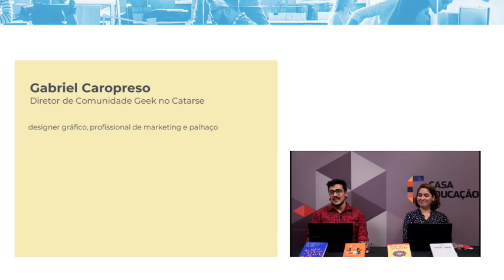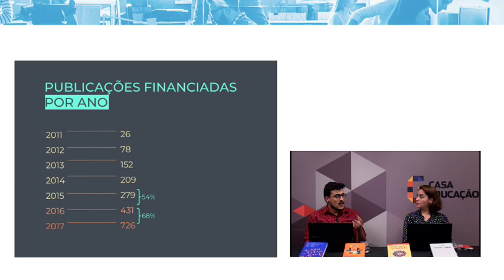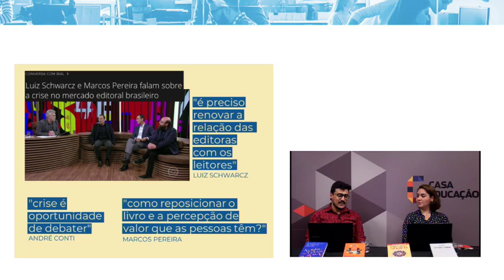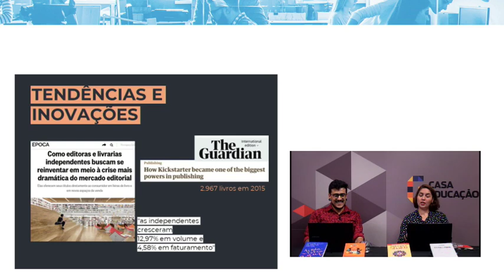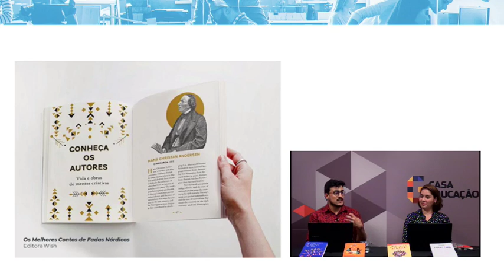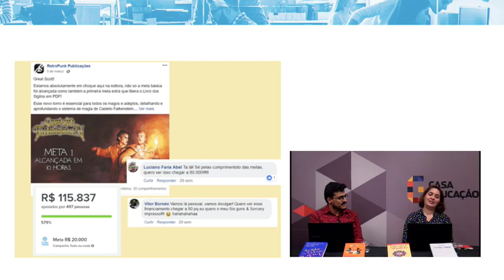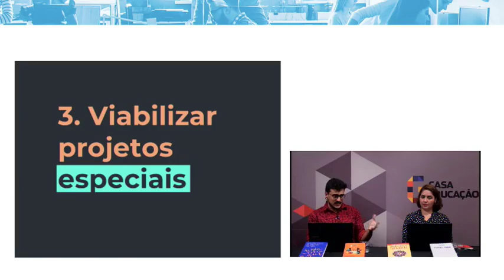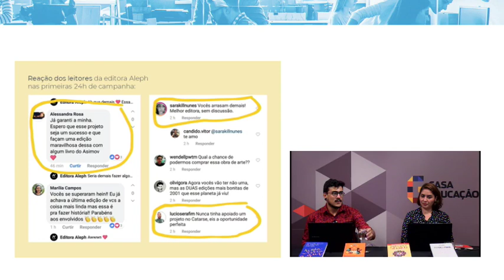Crowdfunding com Gabriel Caropreso do Catarse